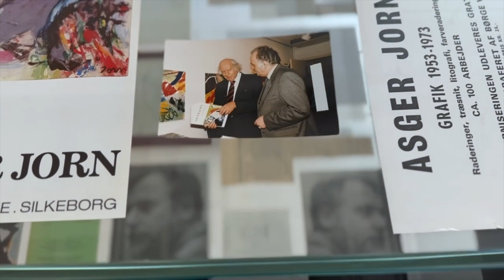ASGER JORN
"Von Kopf bis Fuss"
Unika prøve/stadietryk
Galerie Moderne Silkeborg
14. januar - 4. marts 2023